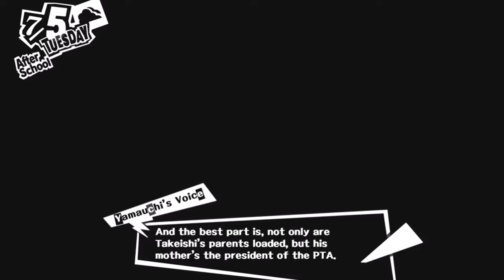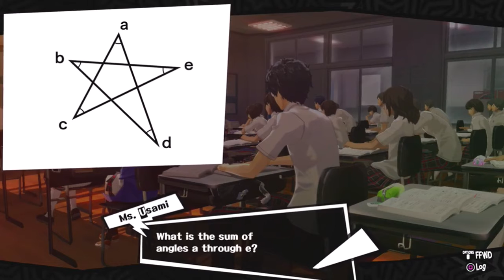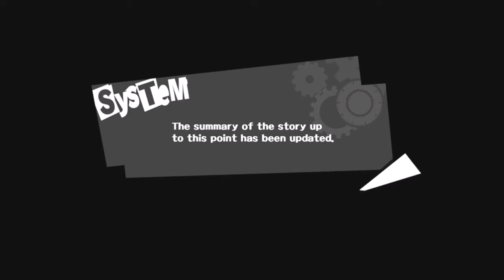Persona 5 - Sunday, July 3rd - Triple 7 Convenience Store - Part 40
This video is about my let's play of a self-created 40th part of this game. Afterwards, I will complete my 40th journal entry as a save point of recording all of the daily activities that I have done during this entire game capture recording.

Brief Video Description # 40:
While awaiting Junya Kaneshiro's changing of heart after his shadow being defeated in his palace of the Metaverse, there other daily activities that can be done to pass the time. One includes Ren starting his new 2nd job at a convenience store on Central Street in Shibuya called, Triple 7. 6 days later, it hasn't been shown in the game but J. Kaneshiro has turned himself in to the police which are whom investigating as to why. After seeing the calling card that was sent to him, this could have led up to his arrest along with being a ring leader of crime and scams of him and his mafia in Shibuya which the police were struggling to detain this famous person. The Phantom Thieves's target is shortly discussed in the interrogation room but as of now they are unknown of whom the next targeted person is but there is a clue with information that is called @Medjed.

Some locations visited in this video:
Triple 7 Convenience Store
Orenobeko Beef Bowl Shop
Mementos Entrance